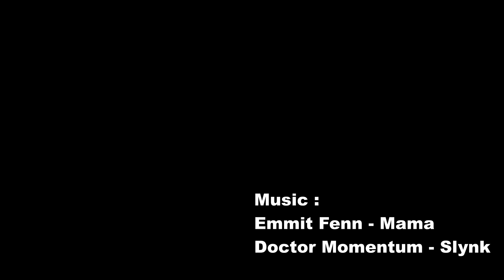19 February 2022 - Chaumont Ride - Neuchâtel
Riding the Chaumont Bike track ) on my Specialized Camber Comp 2018. Endless climb for a rewarding descent.